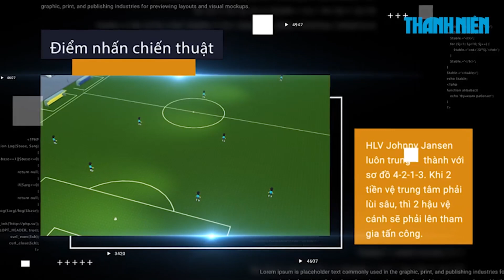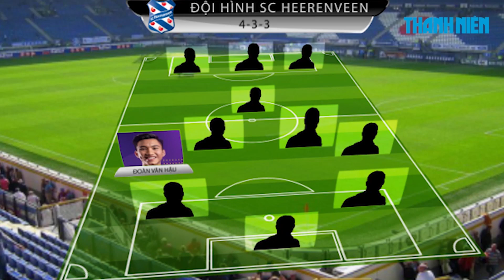Những lí do khiến người hâm mộ tin rằng Văn Hậu sẽ được đá chính tại SC Heerenveen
Sơ đồ chiến thuật của SC Heerenveen ra sao? Vì sao Văn Hậu sẽ phù hợp với lối chơi đó và khó khăn gì đang chờ tuyển thủ Việt Nam? Tất cả sẽ được giải đáp trong video này.

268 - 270 Nguyễn Đình Chiểu, Phường 6, Q.3, TP HCM